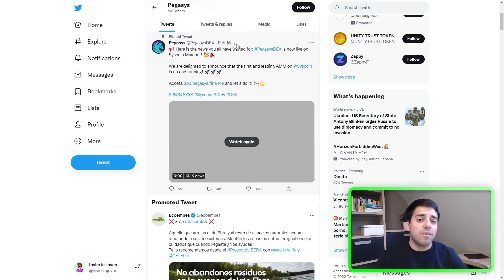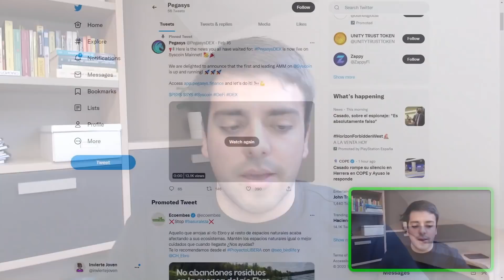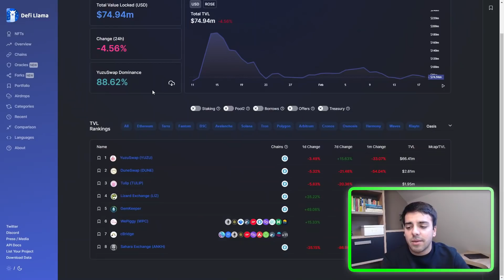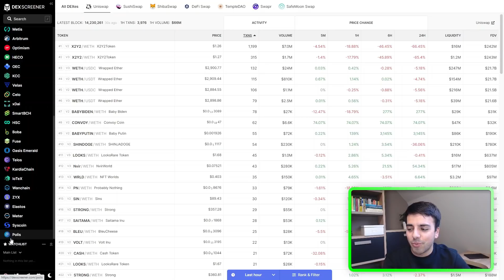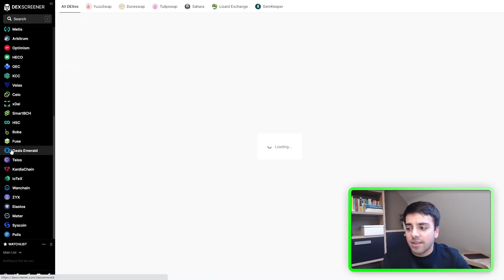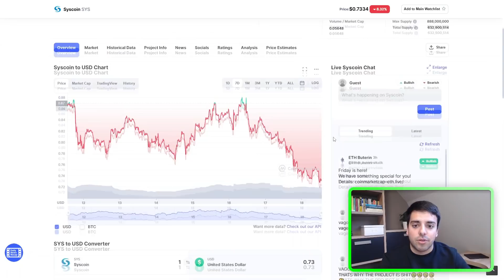¿Ha FRACASADO el DEX de SYSCOIN? 😱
▪️ En el vídeo de hoy comentamos las recientes novedades sobre el proyecto de Syscoin y su DEX Pegasys.
▪️ Recuerda que nada de lo comentado en este vídeo es una recomendación de inversión.